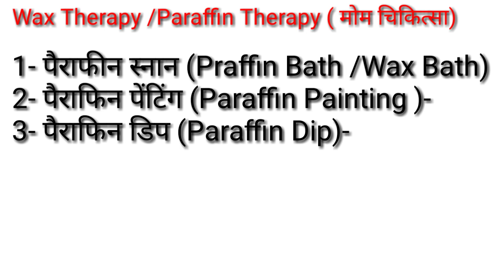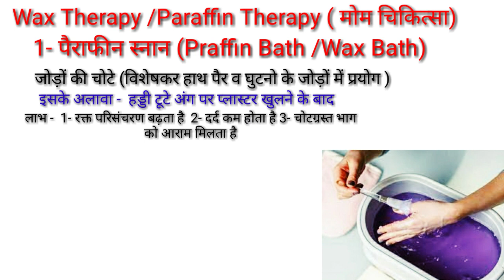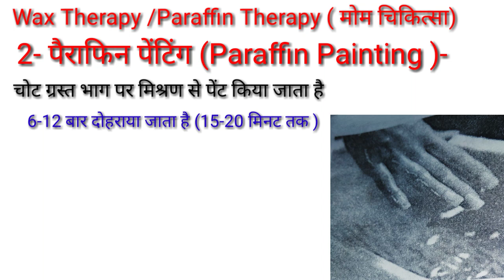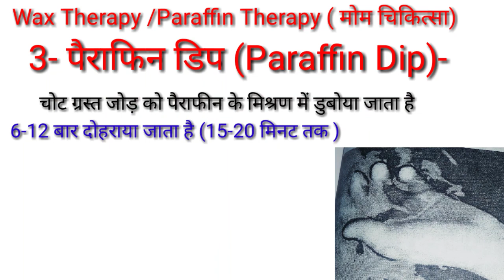paraffin wax therapy in physical education in hindi/TGTPGTLTKVSNVSNET2022/Praffin bath/मोम चिकित्सा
Hi

 दोस्तों इस वीडियो में मोम चिकित्सा (Praffin /wax therapy ) के अंतर्गत Praffin bath/wax bath, Praffin painting, Praffin dip आदि के बारे में बताया गया है |"